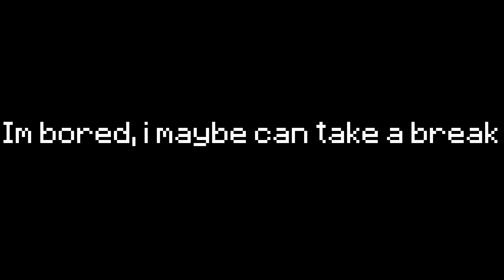Happy Birthday..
ign: NoHaxJustScored

Pack: Ask in Comments
ip: Sosamc.net - ColdPvP.com
ping: 50 - 70 EU